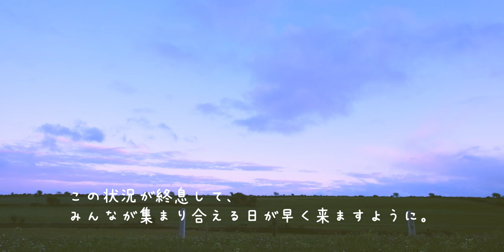[SUB] Stay at Home~ | carrot walnut pancakes | baby sheep | go bag maintenance | story 5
What to do when we must stay at home? Let's make carrot walnut pancakes and go through our go bags!

▼ Carrot Walnut Pancakes Recipe (serves two)
3 medium-sized carrots
280 g flour
200 ml almond milk (any milk will do)
1 egg
25 g desiccated coconut
15 g walnuts
20 g butter
Cinnamon (as desired)

▼ 72-hour Emergency Preparedness Go Bag
• Bottled water
• Filter straw for sourced water (purification tablets are a good alternative)
• Long shelf life foods (tinned, canned, dried, vacuum packed, preserved)
• Salt & dried seasonings
• Warm change of clothes (including socks & underwear)
• Waterproof windbreaker
• Towel
• Foam mat
• Medication & plasters (first aid kit)
• Hand sanitizer
• Toilet paper
• Toiletries (soap, toothpaste, toothbrush, etc.)
• Flashlight
• All-purpose knife
• Lighter and waterproof matches
• Camping stove (burner) with gas canisters
• Solar panel charger with USB power bank
• Waterproof bag with copies of important documents
• Reflective high visibility safety vest
• Regular & thermal blanket
• Rope (twine, clothes line, ripcord)
• Mini sewing kit
• Basic tool kit (screwdrivers, pliers, etc.)

▼ Music credits
• Celtic Jig

▼ About us
We are an international couple living in Ireland, sharing our country life, finding happiness and joy in small things and cherishing those gentle moments. May everyone spend each day with a calm and quiet heart. — by Two Shot Harmony

アイルランドに住んでいる国際カップルです。
日々の暮らしに小さな幸せを見つけて、その優しい時間を大切にしています。
皆様が心穏やかに日々を過ごせますように。 — by Two Shot Harmony